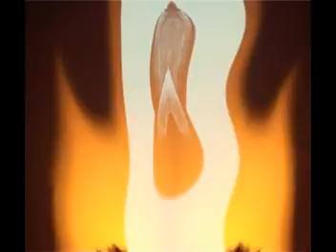Cristina le dijo a Aranosky que Macri tuvo una Actitud Antisemita y No hay banderas!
Aranosky y su banda Cachito hacen Poesía y Rock junto a Sebastián Volco en teclado y Ariel Hagman en Chelo. Nico Expantapájaros en Lead Guitar. Divino Jordan Bass. Loquillo Armoza. Drums. Fabian Ezeiza. Coros. Show Vivo en el Emergente